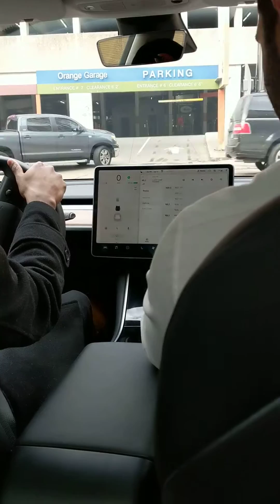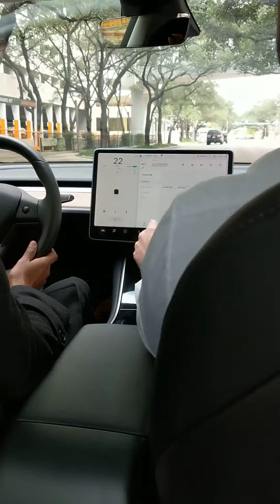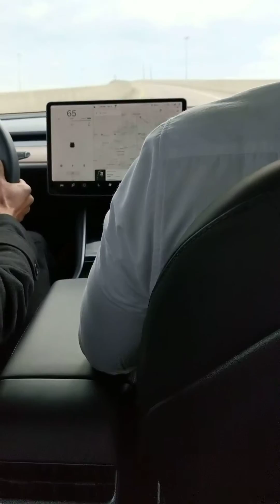Tesla test drive Galleria Houston